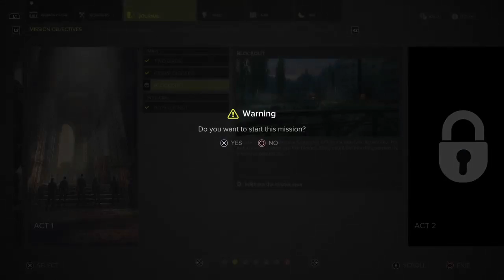Sniper Ghost Warrior 3 Yeah Buddy Part 2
Sorry i cut it short yesterday Had to go to Work